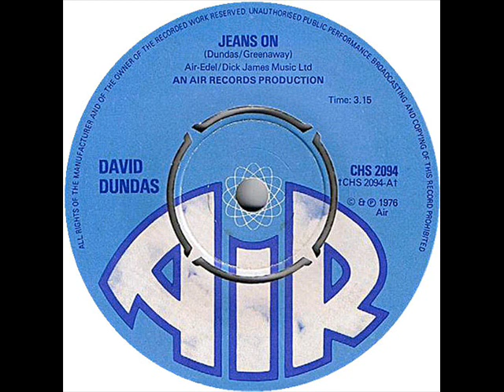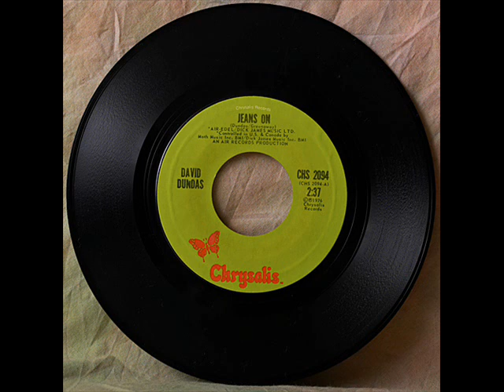David Dundas - Jeans On